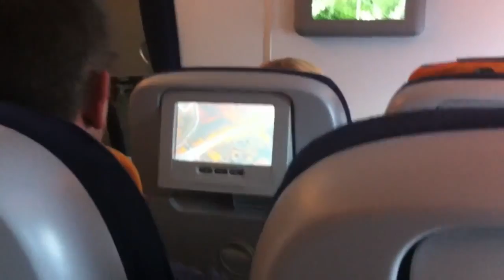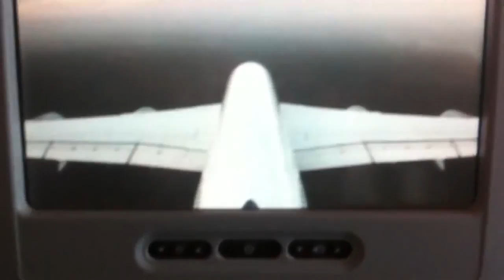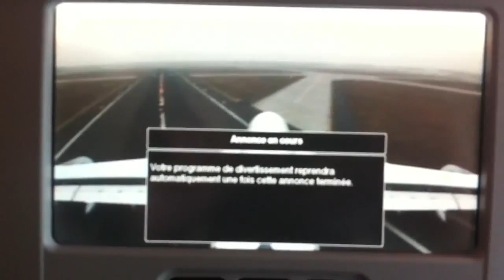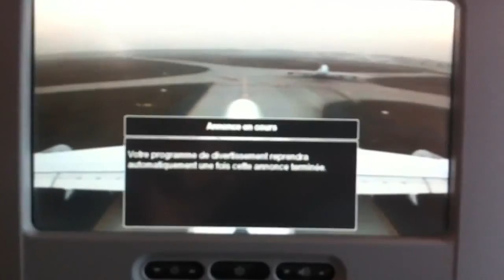A380- A380 lufthansa -Landing Frankfurt / Miami MIA